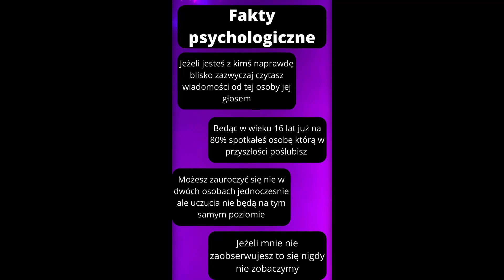Fakty psychologiczne | TikTok